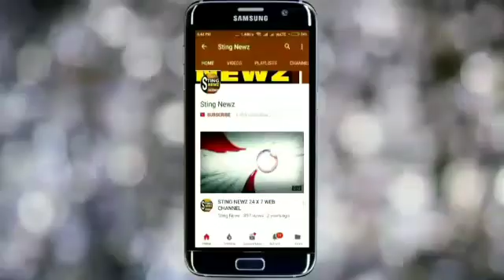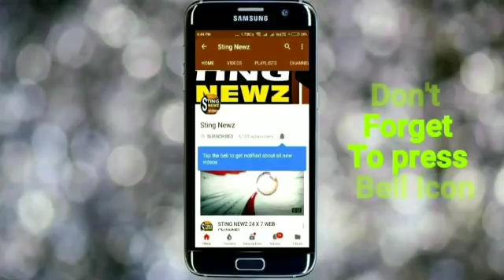নদিয়ার বেথুয়াডহরি শিবানী সিনেমা রোডে বহুতলে ভয়াবহ অ‍গ্নিকান্ড, আতঙ্ক এলাকায়